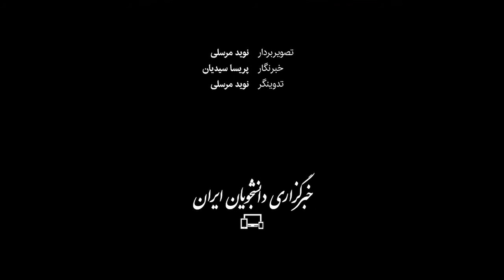«با وضعیت فعلی، سفرهای نوروزی منتفی است»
سخنگوی ستاد ملی مقابله با کرونا با اشاره به آمارهای مربوط به شیوع کرونا در ایران بویژه گونه انگلیسی آن، سناریوهای مختلف مقابله با موج چهارم کرونا را تشریح کرده و هشدار می‌دهد که «با وضعیت فعلی میزان رعایت پروتکل‌های بهداشتی، سفرهای نوروزی منتفی خواهد بود». گزیده صحبت‌های علیرضا رئیسی با ایسنا را در این ویدئو خواهید شنید.